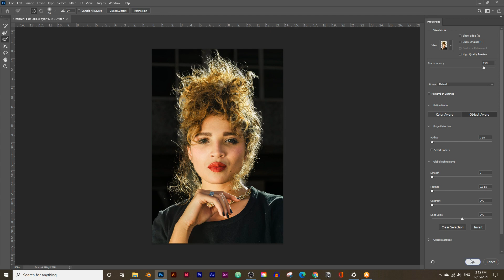How To Cut Out Hair On Photoshop In Under 1 Minute | Photoshop Quick Tips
In today's quick tip you'll how to crop out hair in photoshop in under 1 minute. Adobe added new AI features to photoshop which makes it easier than ever before to crop out hair.